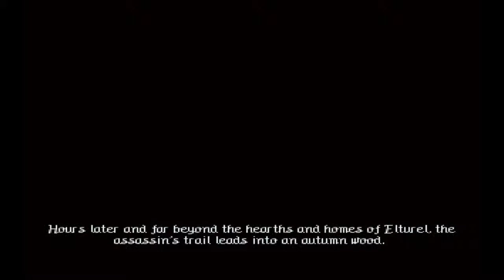Dos Is Dead Dungeons and Dragons Ravenloft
Hey guys, welcome to our series called Dos is Dead. In this series we will play through games hat are considered dead and long forgotten. These will all be dos games. We realized that dos is a completely dead form of gaming and so we decided to play through a bunch of dos games. Hope you guys like the new series. In this episode, KSchwag plays Dungeons and Dragons Ravenloft

If you like the video, press the like button.

I'm not entirely sure where we got the song for the intro to these videos, but it is public domain. If I can ever figure it out, I will put it in the description.